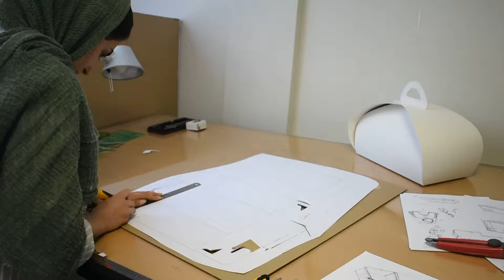نمونه سازی اولیه بسته بندی محصولات " شرکت چاپ و بسته بندی پویا فراز خلاق"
طراحی استراکچر، ساخت سه بعدی بسته توسط نرم افزار و نیز تهیه ماکت و نمونه سازی در ابعاد واقعی بسته به ضرورت سفارش از جمله خدمات شرکت چاپ و بسته بندی پویا فراز خلاق است.